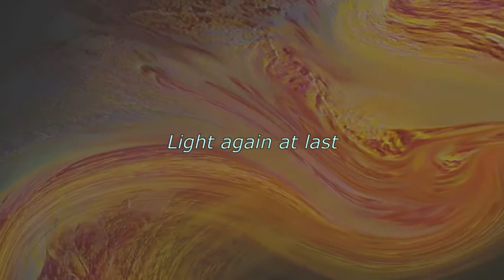LIGHT AGAIN AT LAST, 2013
This is the fourth version of Light at last. The source of it all was one of my mixed media paintings .